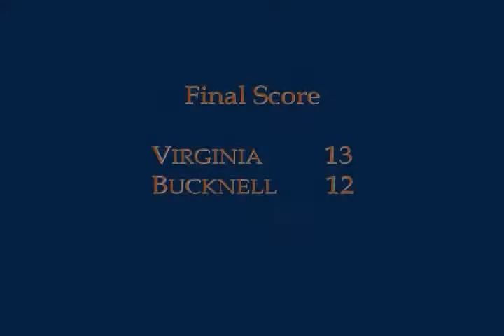Bucknell vs. Virginia 2011 tournament (round 1)